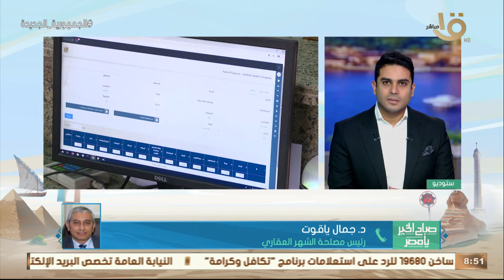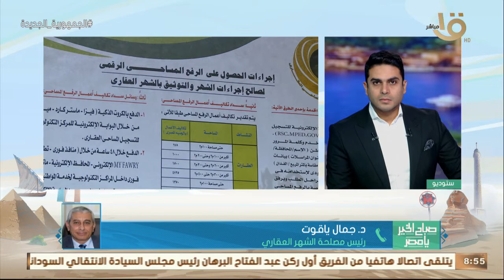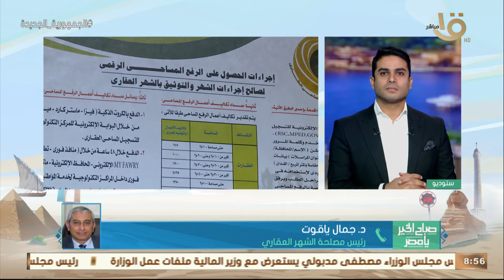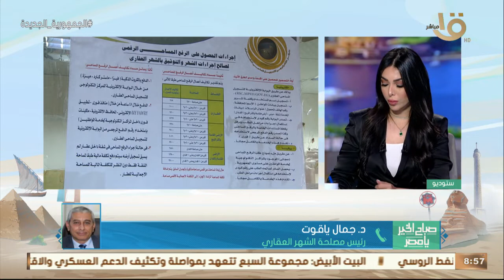د. جمال ياقوت: قانون الشهر العقاري الجديد هو مشروع قومي فالقديم كان ملئ بالمشكلات والتعقيدات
صباح الخير يا مصر | د. جمال ياقوت رئيس مصلحة الشهر العقاري: قانون الشهر العقاري الجديد هو مشروع قومي فالقديم كان ملئ بالمشكلات والتعقيدات